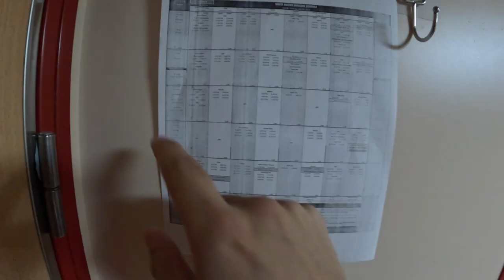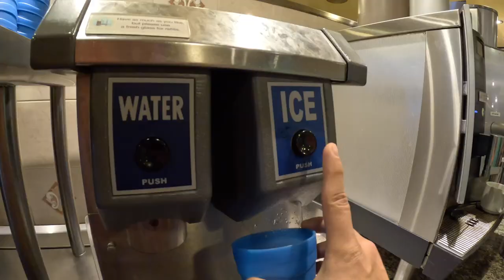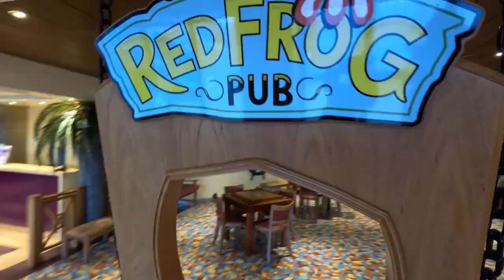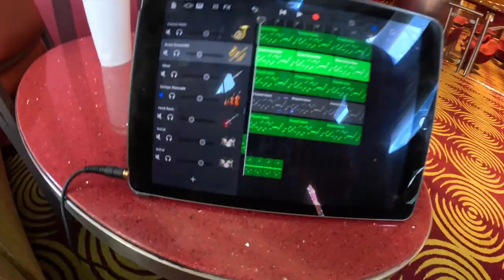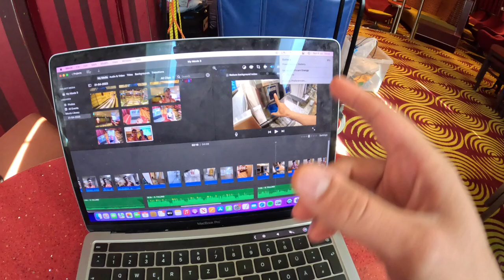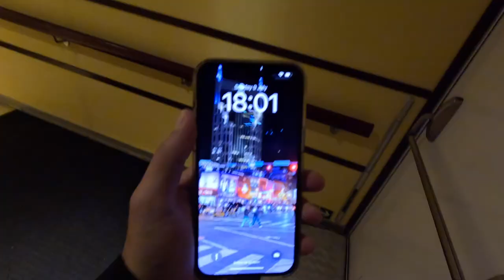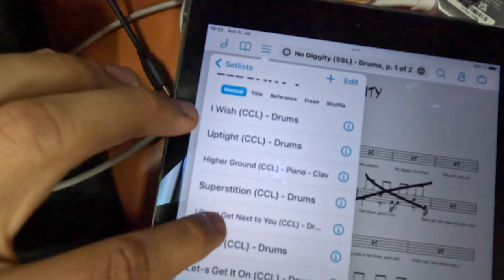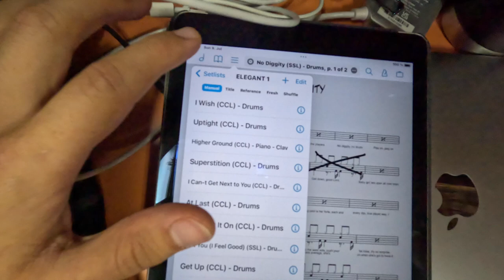A DAY IN THE LIFE OF A CRUISE SHIP MUSICIAN: A SEA DAY - VLOG (Harry Michael)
Hey Y'all,
Here's some insight into my life aboard the Carnival Breeze as a drummer in the Rock Band,

Thanks!

- Harry